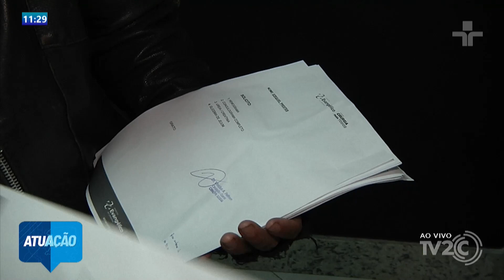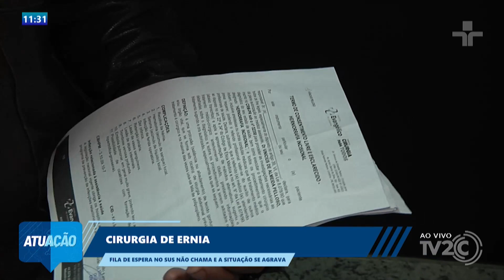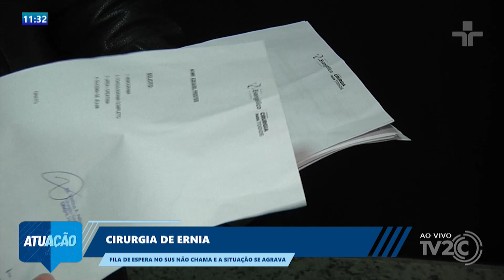Cirurgia de Ernia — Fila de espera no SUS não chama e a situação se agrava